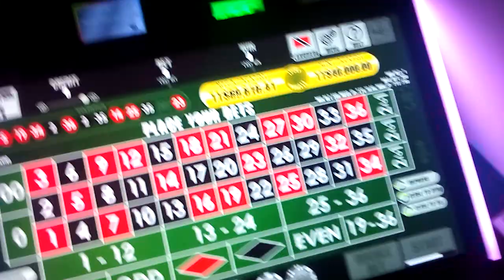Jessie Moses: May 24, 2022